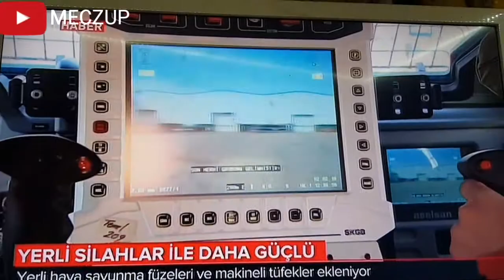%100 TÜRK 4X4 ARAZİ ARACI ADI EJDER YALÇIN TÜRK SİLAHLI KUVVETLERİ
Zeytindalı harekatı afrin operasyonu ndada kullanılan %100 Türk yerli yapımı olan 4x4 arazi askeri araç olarak Türk Silahlı Kuvvetleri nin kullandığı üzerinde özel silahların bulunduğu özel araç
Türk Savunma Sanayinin özgün üretimi olan Ejder Yalçın 4x4 yüksek performansı, heybetli yapısı ve dayanıklılığıyla adeta rakiplerine meydan okuyor. Polis Özel Harekat ve Türk Silahlı kuvvetleri tarafından kullanılan bu araçlar kendilerini Hendek Operasyoları sırasında kanıtladı. Ayrıca 15 Temmuz Darbe Gecesi'nde Ankara Gölbaşı'ndaki Özel Harekat binasından çıkan yirmi kişilik özel tim, ay sonunda teslim alınacak olan 10 ejder aracı da tanklara karşı durmak için gidip almıştı.
 bu araç TÜRK ASKERİ nin ypg pyd pkk daeş gibi terör örgütlerine karşı yapılan operasyonlarda kullanılmaktadır artık eski Türkiye yok dünyaya kafa tutan TÜRKİYE var SIRADAKİ PARÇAYI DELİKLİ BİR NAMLU BİLE YAPAMIYORUZ DİYENLERE ARMAĞAN EDİYORUZ
%100 TÜRK 4X4 ARAZİ ARACI ADI EJDER YALÇIN